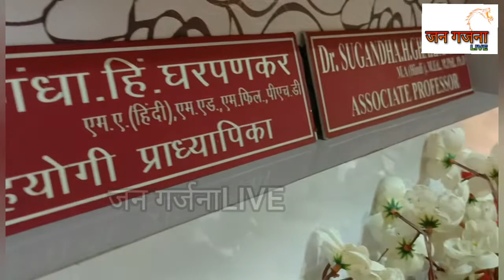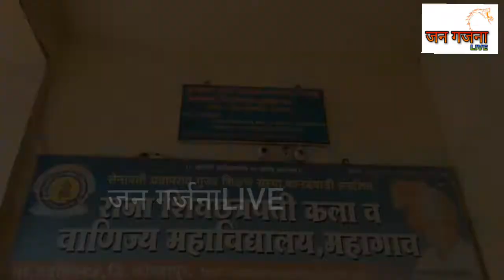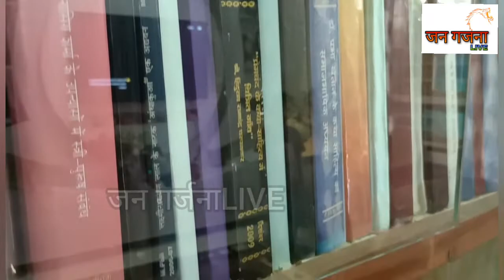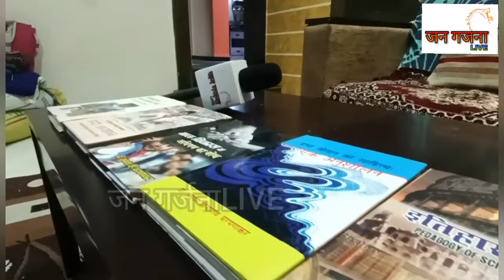नवदुर्गा विशेष मालिका- भाग4- सुगंधा हिंदुराव घरपणकर- आदर्श शिक्षिका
जर तुम्हाला कोणतीही जाहिरात करायची असेल किंवा अप्डेट्स द्यायच्या असतील तर खाली दिलेल्या नंबर वर संपर्क करा